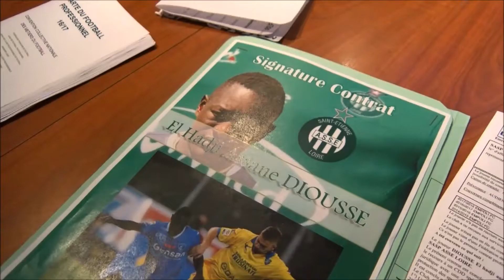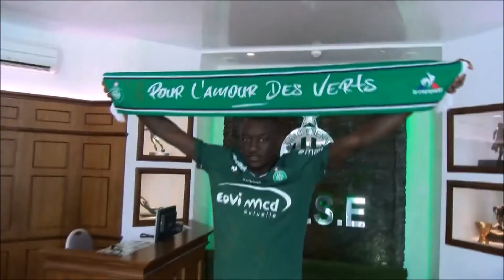[Mercato] Assane Diousse signe au club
Voici la 3ème recrue stéphanoise de ce mercato estival 2017 pour la saison 2017/2018.